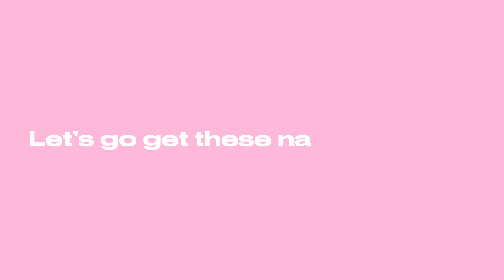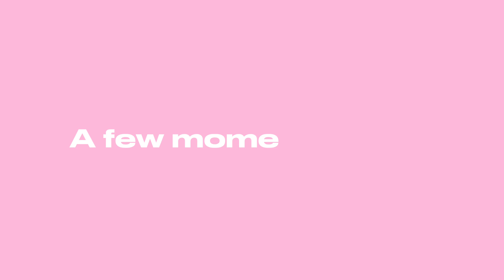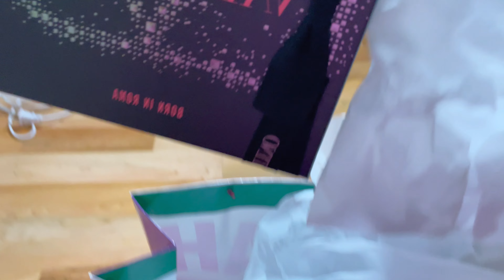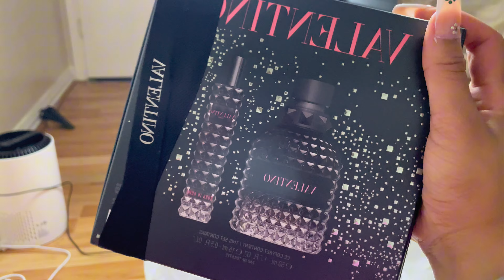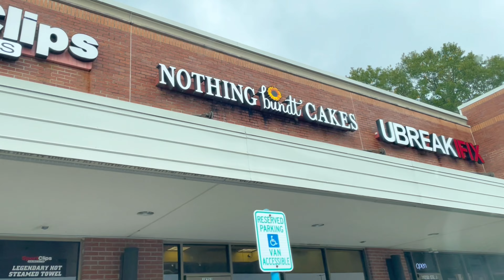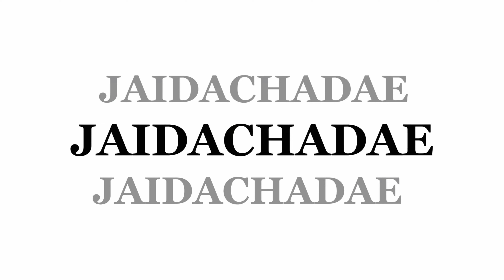BIRTHDAY VLOG|quitting YouTube?turning 18,birthday dinner,maintenance|Jaida chadae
BIRTHDAY VLOG:prep w/ me,nails,hair,dinner|JAIDA CHADAE

Depop:@jaidachadaee